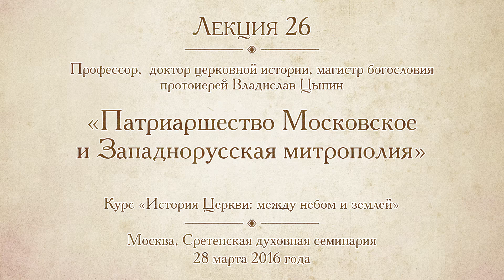Лекция 26. Патриаршество Московское и Западнорусская митрополия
Православные просветительские курсы, цикл "История Церкви: между небом и землей".
История Русской Церкви
Лектор: Протоиерей Владислав Цыпин

В лекции рассмотрены вопросы:
• Патриарх Иов.
• Политические события в России в начале XVII века.
• Патриарх Московский Филарет и два его приемника.
• Патриарх Никон и исправление богослужебных книг. Протопоп Аввакум – глава вновь возникшего русского раскола. Решения Большого Московского Собора 1666–1667 гг.